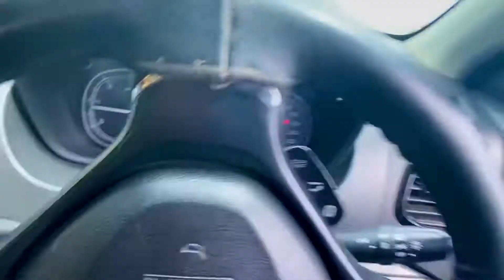Dangerous road trip